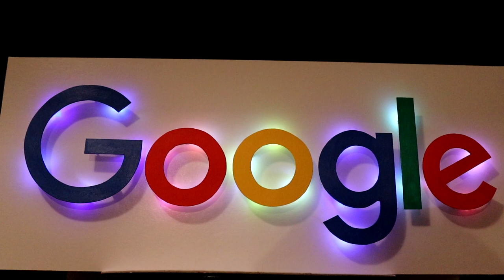Google Logo Diorama | Timelapse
This video is dedicated to the American multinational technology company Google. The making process of the Google logo Diorama. (Timelapse video)

Materials:
• Cardboard
• Acrylic paint
• Wire
• Light bulbs